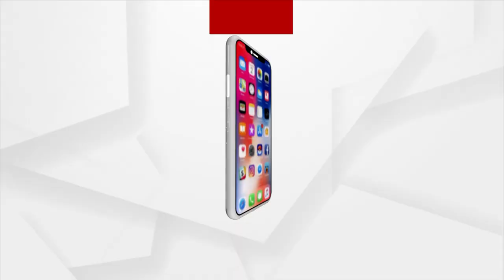Unemployed Educated Youth Sell Mahula Flower at Lower Rate in Loisingha, Balangir District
Unemployed Educated Youth Sell Mahula Flower at Lower Rate in Loisingha, Balangir District. Educated people stay unemployed and strive for a living by selling these flowers.